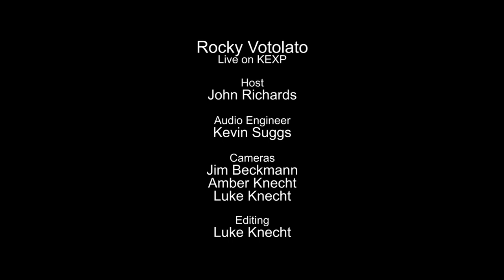Rocky Votolato - Full Performance (Live on KEXP)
presents Rocky Votolato performing live in the KEXP studio. Recorded April 28, 2015.

Songs:
Royal
Hospital Handshakes
Sawdust and Shavings
The Finish Line

Host: John Richards
Audio Engineer: Kevin Suggs
Cameras: Jim Beckmann, Amber Knecht & Luke Knecht
Editor: Luke Knecht